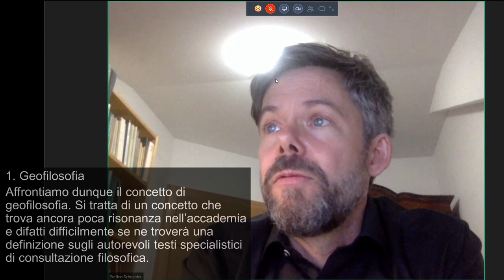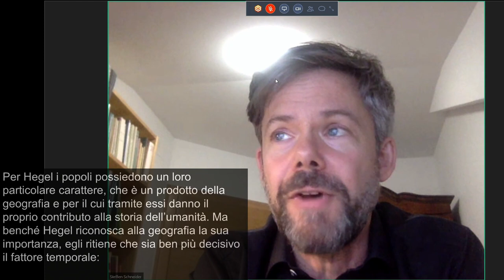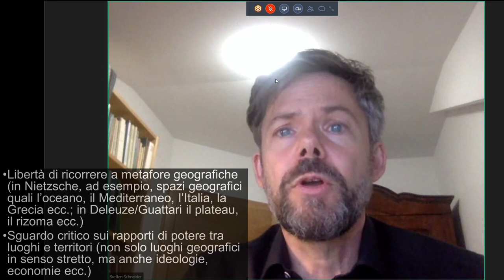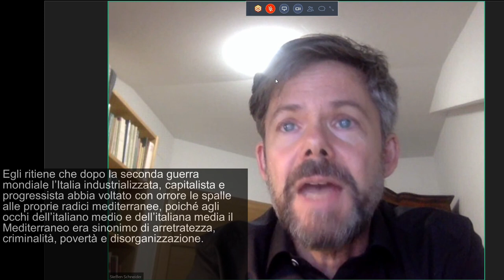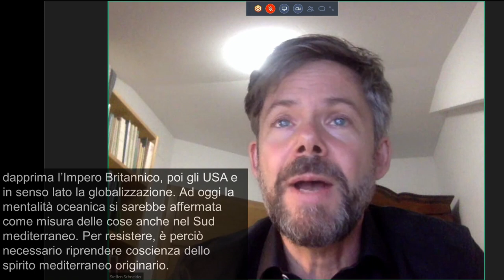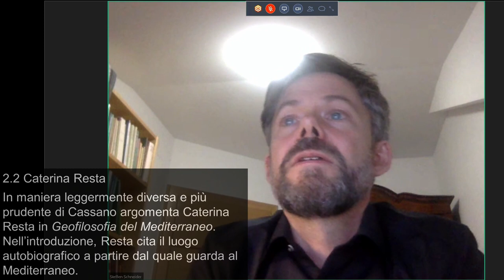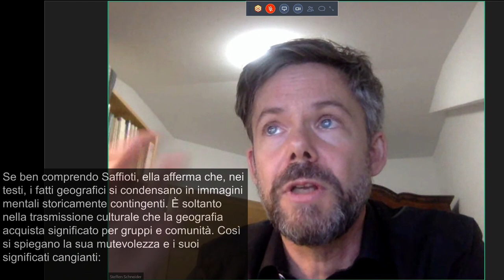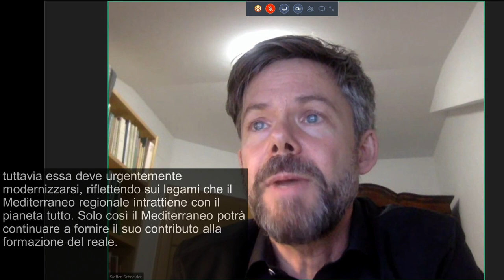Prof. Dr. Steffen Schneider "Geofilosofia del Mediterraneo - Geophilosophie des Mittelmeerraums"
Conferenza di Steffen Schneider, Università di Graz, con l'introduzione della direttrice Marita Liebermann.
Conferenza in lingua tedesca con proiezione della traduzione italiana.

Vortrag von Prof. Dr. Steffen Schneider, Universität Graz, mit eine Einführung von PD Dr. Marita Liebermann, Direktorin des Deutschen Studienzentrums in Venedig.
Vortrag in deutscher Sprache mit italienischer Übersetzung.